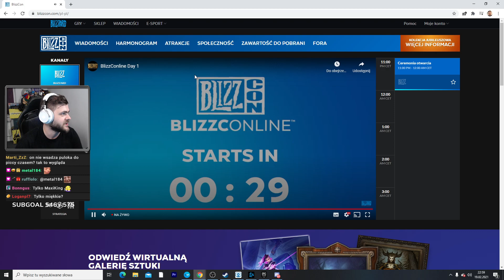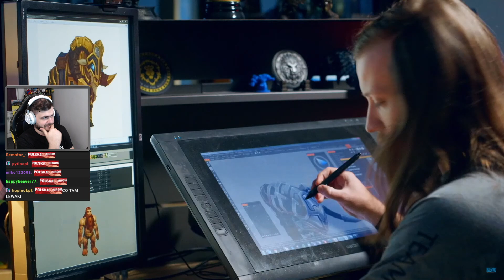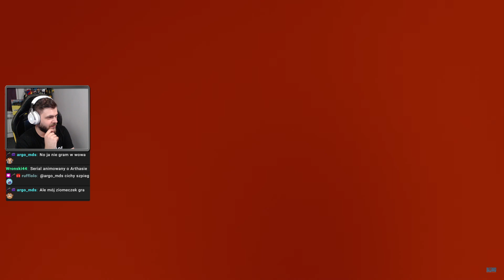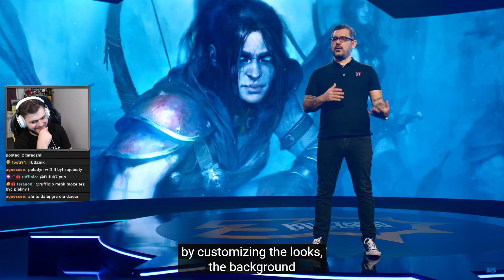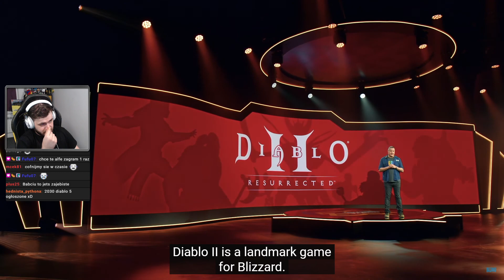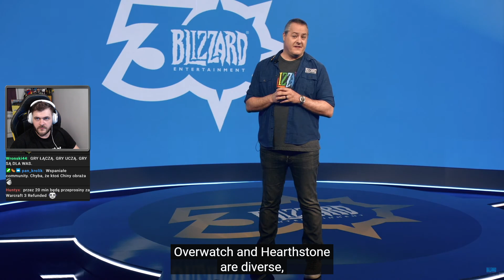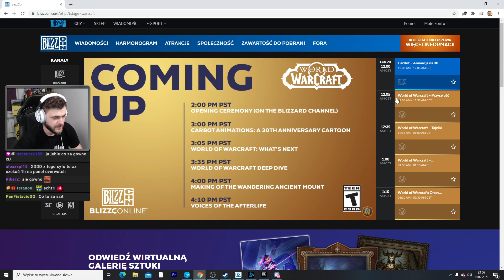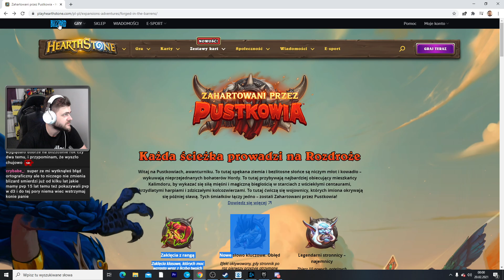Nowe Diablo? WoW TBC? Hearthstone Classic? - Oglądamy BlizzConline 2021